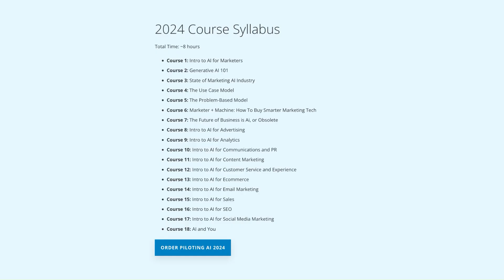Piloting AI 2024 - Marketing AI Institute Academy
How do you get started with AI?

The short answer is quick-win pilot projects with narrowly defined use cases and high probabilities of success.

Be it audience targeting, content strategy, SEO, media buying, writing, design, forecasting conversions, churn, and hundreds of other activities marketers perform every day, smarter technologies have the ability to intelligently automate and augment our work.

At the same time, AI enables businesses to deliver the personalization and experiences that consumers expect, while enhancing creativity, innovation, and decision making.

Don’t wait for the marketing world to get smarter around you. Now is the time to understand and pilot AI in your company.

Purchase the new 2024 edition for $499.